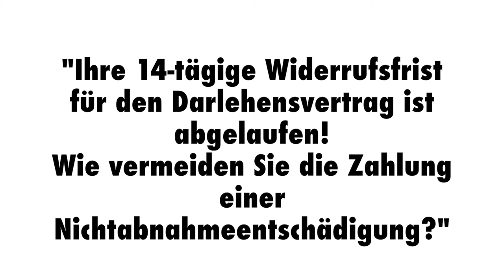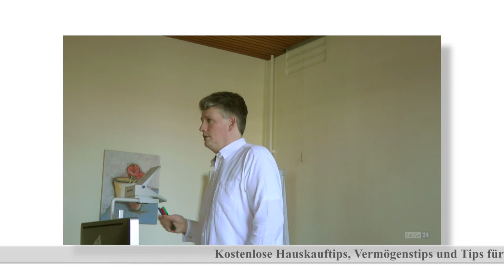Verbrauchertipp 72: Insiderwissen Nichtabnahmeentschädigung "Baufinanzierung Ahrensburg"